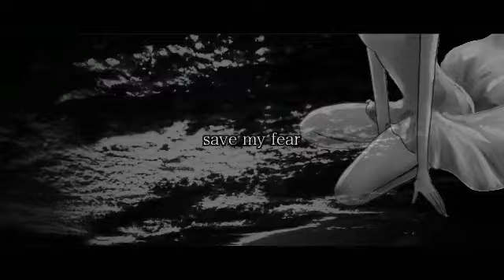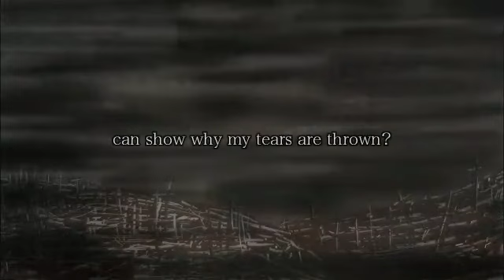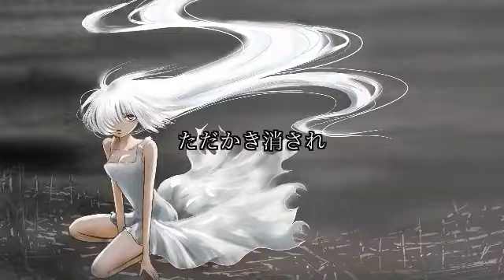Keinoaza feat.Luka - Personacode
This video is re-upload from Nico Nico Douga

Keinoaza PIXIV FANBOX:
If you support me, you can download the Lossless version of  "The Color of a Moment" this URL